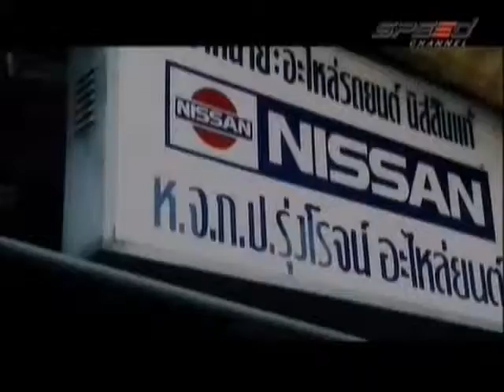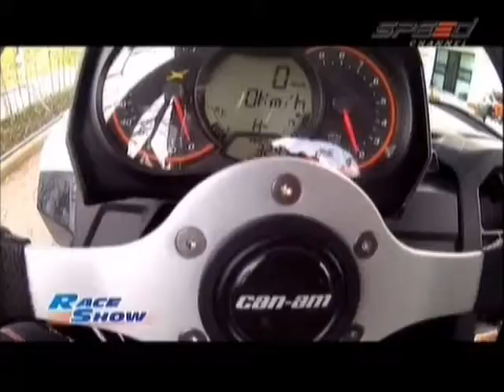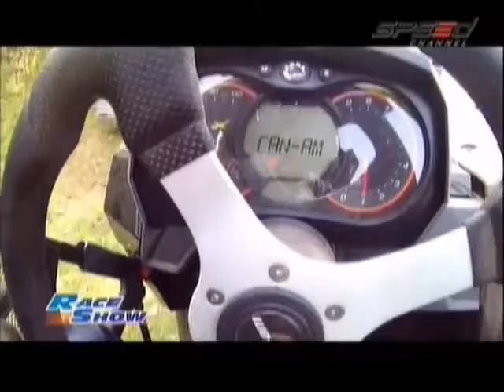RaceShow 13.03.15 Break 3